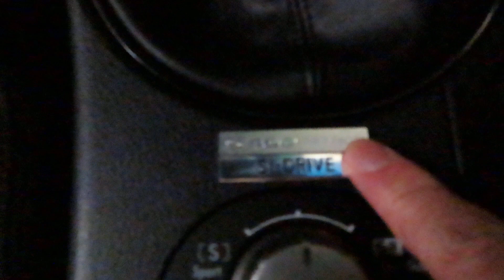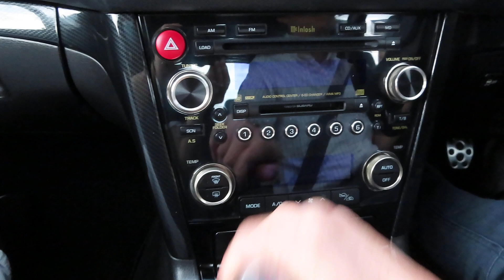レガシィＢ４ ＳＴＩコンプリート「Ｓ４０２」を懐かしむ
ＳＴＩが独自に開発したツインスクロールターボ等長等爆エキゾーストシステムの２１０ｋｗ／３９２Ｎ・ｍの高トルク４気筒エンジンを搭載。専用スポーツシートは贅沢な革張り。ワイドフェンダーにスペシャルなＢＢＳ製アルミホイールを付けブレンボ製モノブロックキャリパーの６ＰＯＤブレーキが究極の制動能力を誇る。